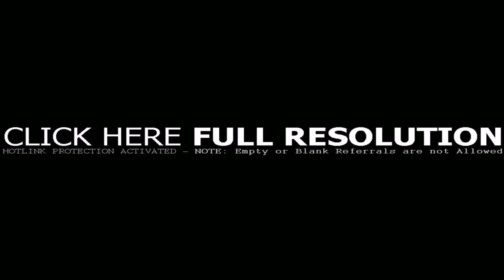Interior Design Ideas For Office At Home (see description)